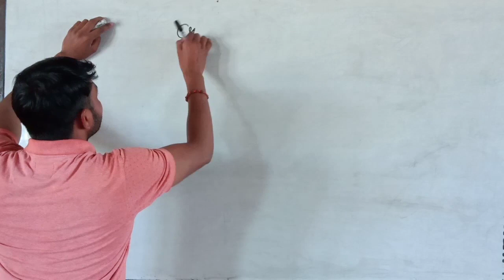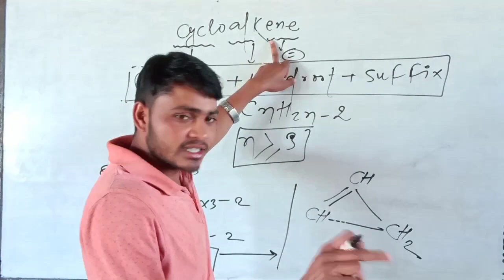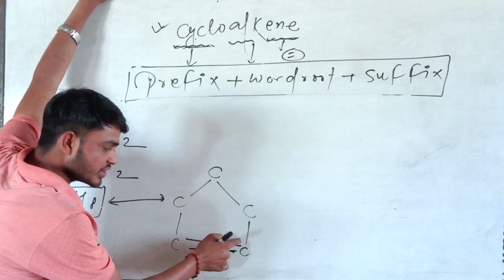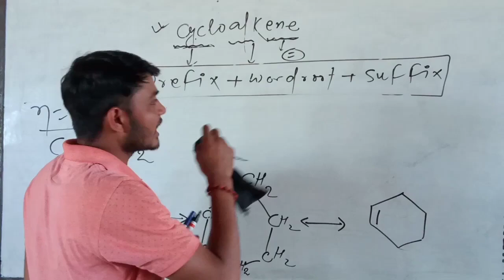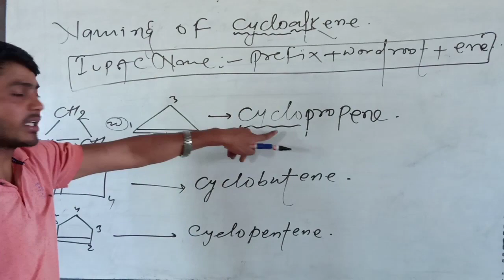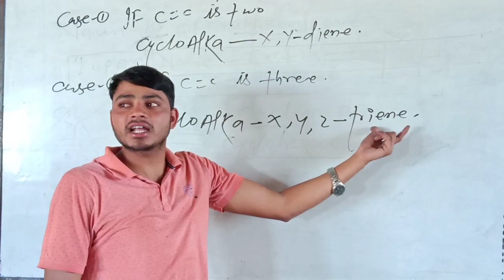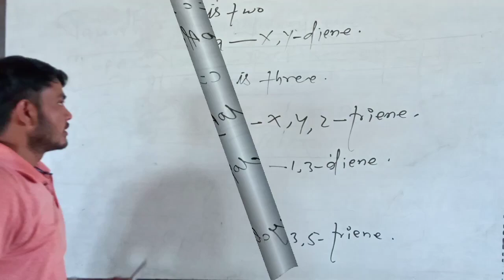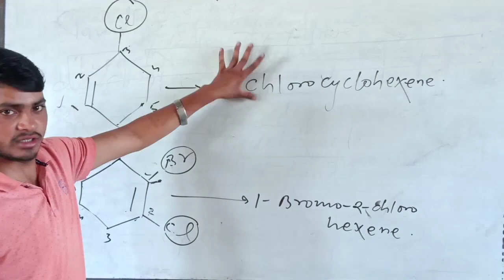Cycloalkene ,what is cycloalkene , naming of cycloalkene, example of cycloalkene,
Es video me aapko milega ki cycloalkene kya hai aur uska example and naming